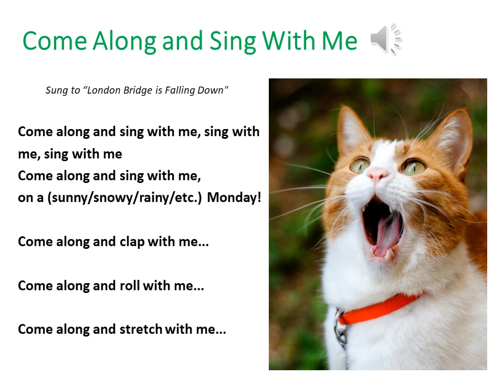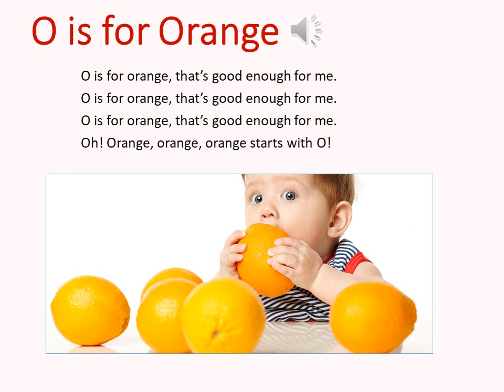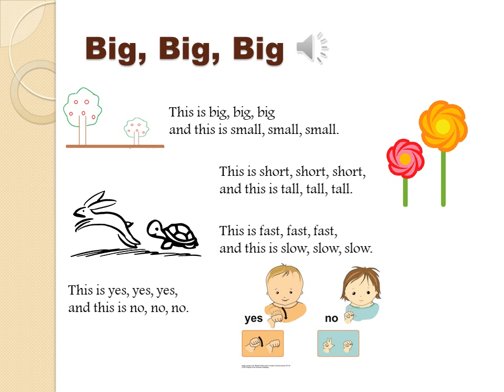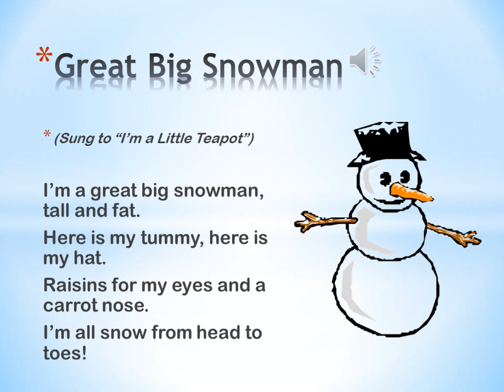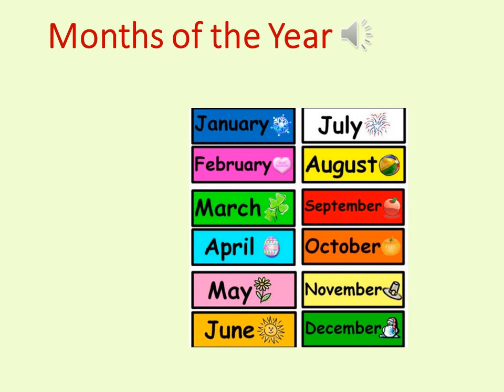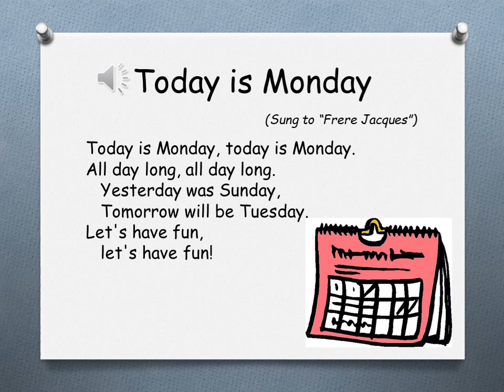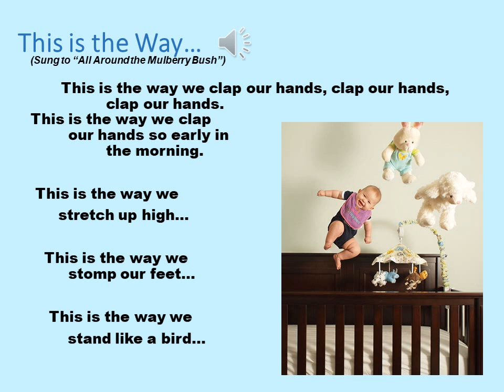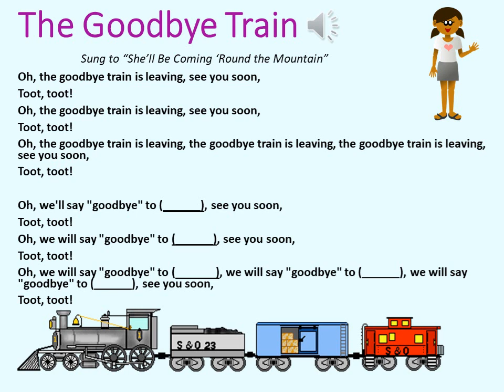Babytime January 17, 2022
Oh, we love to sing at Babytime, and Miss Emily is here to tell you why that's a focus of early literacy! Let's start today off with some rhymes and songs, and enjoy a quick learning time ourselves.